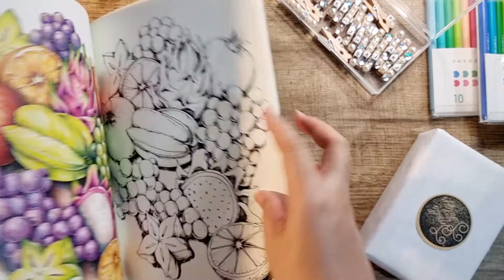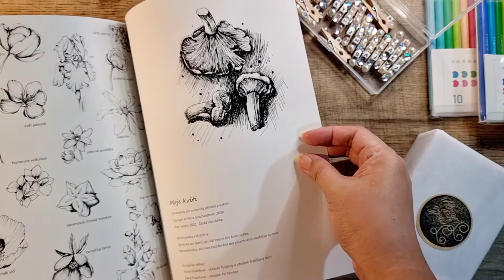Moje kvítí by Petra Gescheidtová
Moje kvítí
Omalovánky pro milovniky přírody a kvĕtin
by Petra Gescheidtová
Coloring Book, paperback, Czech,
20×28.2cm, 48 pages